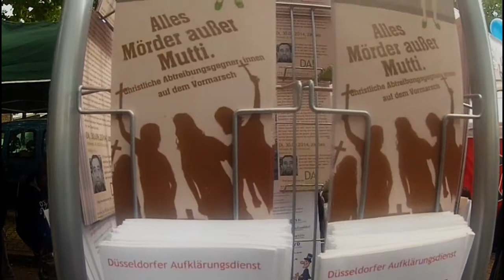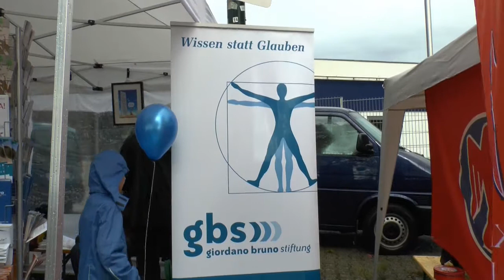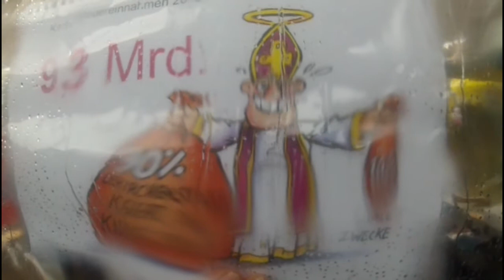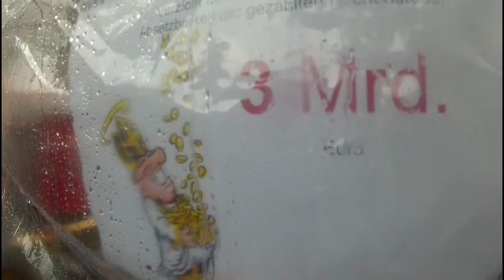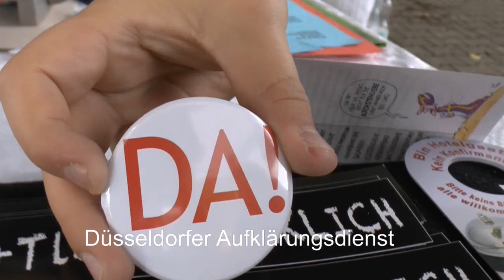DA! Infostand auf dem ZAKK Straßenfest August 2014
Die erste säkulare Initiative Düsseldorfs!
Weltweit beginnen sich Menschen jenseits von Religionen und Ideologien zu organisieren, um zeitgemäße Werte zu etablieren, um das offene Denken zu fördern und Wissen von Glauben zu trennen. Für diese Tradition der empirischen Aufklärung und weitestgehenden Selbstbestimmung steht auch der “Düsseldorfer Aufklärungsdienst”.

Wir vertreten ein humanistisches Weltbild auf konsequent säkularer Grundlage und verstehen uns als gesellschaftliches Gegengewicht zu religiösen Organisationen und Bewegungen. Wir möchten die naturalistische Weltanschauung und die Akzeptanz wissenschaftlicher Erkenntnisse in der Gesellschaft fördern.

Die Entflechtung von Staat und Kirche steht dabei im Vordergrund. Auch lokal. Denn in Düsseldorf leben bereits 50% der Menschen ohne in einer der beiden Grosskirchen zu sein. Diese veränderte Interessenslage wird nicht adäquat in Politik und Öffentlichkeit berücksichtigt.
Darum bieten wir ein Forum für Konfessionsfreie, Atheisten, Freidenker und Skeptiker. Uns verbindet die Überzeugung, dass übernatürliche Erklärungskonzepte keinen Erkenntniszuwachs bringen. Sie tragen nicht dazu bei, uns und unsere Umwelt besser zu verstehen, sondern reduzieren die atemberaubend komplexen Vorgänge und Zusammenhänge im Universum auf naiven Volksaberglauben. Häufig dienen diese ideologischen Erklärungsmodelle auch einfach nur dazu, weltliche Geschäfts- und Machtinteressen zu verschleiern und zu festigen.

Wir finden: solange es Gottesdienste in dieser Stadt gibt,
braucht es auch Aufklärungsdienste.